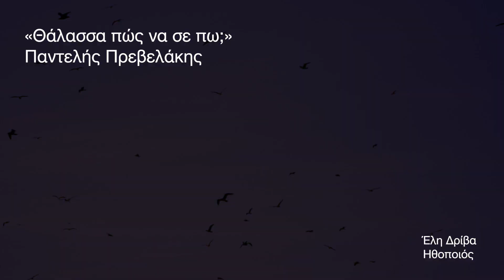Θάλασσα πώς να σε πω? - Παντελής Πρεβελάκης.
Η παρούσα παραγωγή υλοποιήθηκε στο πλαίσιο του Επιχειρησιακού Προγράμματος Ανταγωνιστικότητα, Επιχειρηματικότητα και Καινοτομία (ΕΣΠΑ 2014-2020) με συγχρηματοδότηση από το Ευρωπαϊκό Ταμείο Περιφερειακής Ανάπτυξης (ΕΤΠΑ) της Ευρωπαϊκής Ένωσης.

Απαγορεύεται η οποιαδήποτε εμπορική εκμετάλλευση.

Ανάγνωση/Απαγγελία: Έλη Δρίβα, Ηθοποιός.